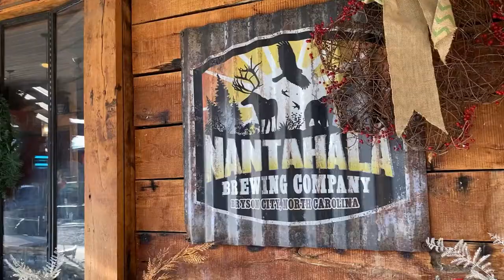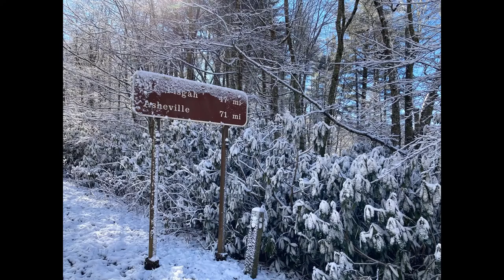Brewery Review Part 19 - North Carolina Mountains - Brewery No. 1!! - Bryson City, NC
Brewery Review Part 19 - North Carolina Mountains - Brewery #1 - Bryson City, NC
Join us on our Smokey Mountain adventure as we visit our very first brewery located in Bryson City, NC.  Due to snowy weather moving into the area, we decided not to risk traveling and instead found a beautiful mountain home in the Deep Creek community, just outside Bryson City, NC.  This is the fifth and final part of our series from our annual New Year's Eve trip to the Smokey Mountains!

If you've never been to Bryson City, it is the quintessential mountain town, nestled in the heart of the Smokey Mountains; the area is absolutely beautiful. We first came to know about Bryson City in 2004 when we were invited to our Grannie and Grampa's new cabin just outside of town; we simply fell in love.  The family has since sold the cabin and we have continued to enjoy many more years staying in our Camper or renting a local cabin.  We have affectionately come to refer to this place as our second home.

Nantahala Brewing opened in 2009, however, our first visit was in 2011 after some encouragement from Steph's Sister Michelle and her Husband Colin; we were instantly hooked.  Since then, we have had countless memorable visits to our "second home brewery" and gained a few friends along the way.
Thanks, Joe and Jen for all the wonderful memories and for always making us feel like family!

Recorded Music: See You
Musician: @iksonmusic

Captured on iPhone SE 2, Rode VideoMicro.